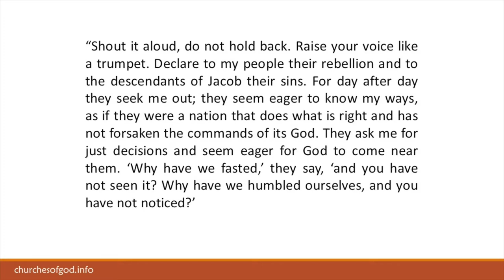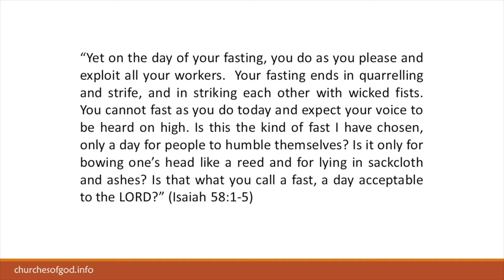Steve Peers | When God's Word Shocks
A ministry message from Steve Peers of the Church of God in Aberkenfig, titled, "When God's Word Shocks".